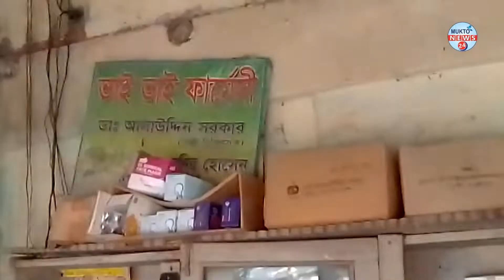আজকের লকডাউনের কাপাসিয়া এবং মনোহরদী উপজেলার খবর || তাং ০৫/০৭/২০২১ || Lockdown.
করোনায় সর্বোচ্চ মৃত্যুর রেকর্ড ১৬৪ জন এবং আক্রান্ত ৯৯৬৪ জন। আজকের লকডাউনের সর্বশেষ খবর। কাপাসিয়া এবং মনোহরদী উপজেলার লকডাউনের আজকের চিত্র।
Mukto News 24 tv Presents.